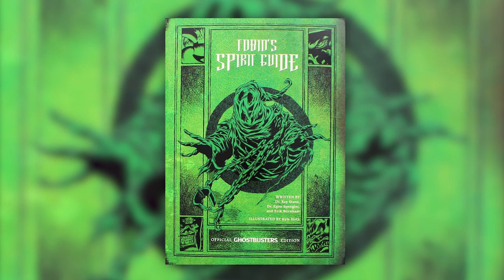What If Ghostbusters II Was Better? - FanScription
Ghostbusters 2 disappointed many fans of the original and took the franchise in a different direction. But what if it kept the tone of the first film? What if the story was more inventive and expanded the Ghostbusters' technology? In short, what if Ghostbusters 2 was better? Rob Walker brings you his version of this high profile sequel featuring the art of Lucas Durham and the voices of Doug Walker, Malcolm Ray, Heather Reusz, Aiyanna Wade, Jim Jarosz, Walter Banasiak and Tamara Chambers. When there's a story that needs fixing, who ya gonna call? FanScription

Ghostbusters II is a 1989 American film directed and produced by Ivan Reitman and written by Dan Aykroyd and Harold Ramis. It stars Bill Murray, Aykroyd, Sigourney Weaver, Ramis, Ernie Hudson and Rick Moranis. The sequel to the 1984 film Ghostbusters, it sees the Ghostbusters reunite to combat a new threat to New York City.